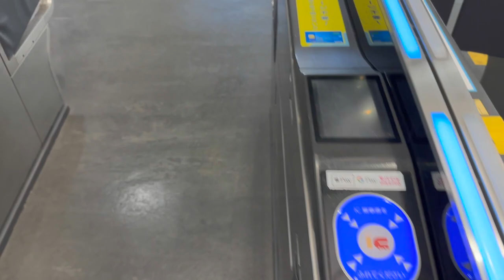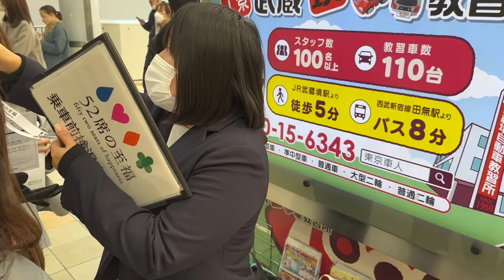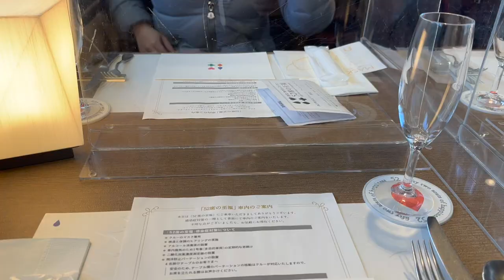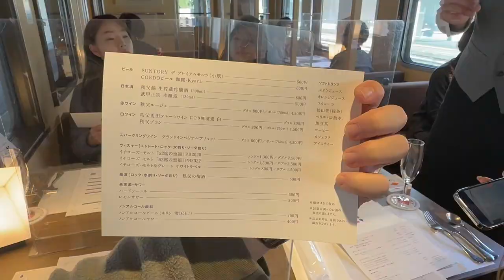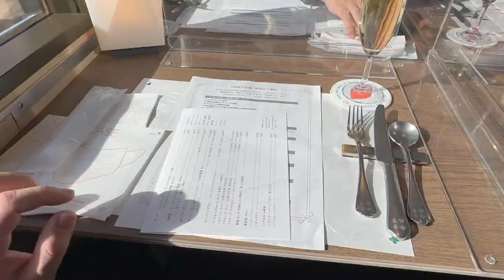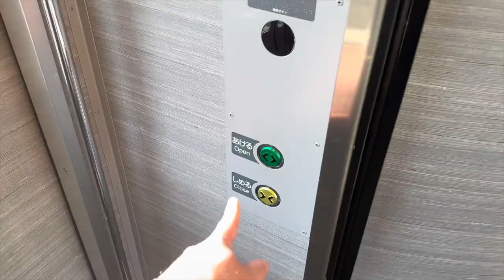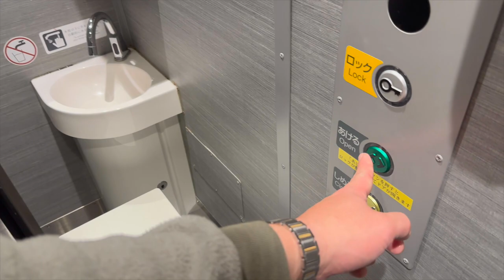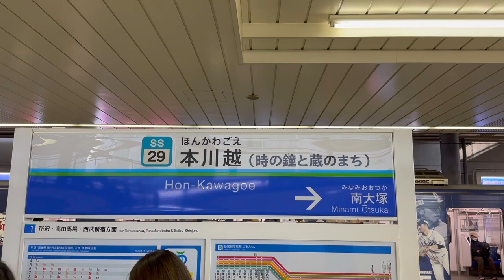Gorgeous Traveling Restaurant from Shinjuku to Hon Kawagoe | Seibu Railway 52 Seats of Happiness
In this video we are riding "Fifty Two Seats of Happiness", a traveling restaurant that travels across the Seibu region in northwest Tokyo and Saitama Prefecture. However, exactly once a year they offer a special service to Hon-Kawagoe from Seibu-Shinjuku station. This is the service we will be experiencing in this video. Please enjoy the show!

Fare:
Brunch course: ¥10,000 per person (minimum two maximum four per party)
Dinner course: ¥15,000 per person (minimum two maximum four per party)

Time Stamps:
00:00 Opening
00:22 Seibu Shinjuku Station
01:20 Coffee Break
01:50 About "52 Seats of Happiness"
02:32 Getting on Board
03:00 Seat Check
05:00 Roasted Scallops
05:33 Train Exploration
08:19 Lasagna
08:48 Saitama Pork and Dessert
09:25 The Final Leg
10:32 Arrival at Hon-Kawagoe Station
10:56 Some Final Thoughts
11:27 Unagi

About 52 Seats of Happiness

52 seats of Happiness is is the product of a variety of different specialists who have come together to create this unique experience. The name "52 seats of happiness" is a reference to the maximum occupancy of 52 passengers across four cars beautifully designed cars. This is a special train that has around 100 days of scheduled service per year, primarily on Saturdays and Holidays. Service is available from Ikebukuro to Seibu Chichibu Station, Seibu Shinjuku to Seibu Chichibu Station, and a special Seibu Shinjuku to Hon-Kawagoe Station service that is offered once a year, the route we will be taking in this video.

52 Seats of Happiness is designed with the four seasons of Chichibu and surrounding areas in mind. Designed by world renown architect Kuma Kengo, the exterior and interior designs are based on nature themes such as valleys and ravines. Traditional handicrafts and local timber from the areas along the train route are also used for parts of the interiors. Chichibu-Meisen silk is used to partition the car interiors and the deck (Car No. 2 and Car No. 4). Kakishibu-washi Japanese paper is used for the ceiling of Car No. 2. Nishikawazai cedar/cypress lattice is used for the ceiling of Car No. 4. Much like the design of the train The food onboard is also curated and sourced locally from farms along the Seibu train line and prepared under the supervision of a world renown chef.